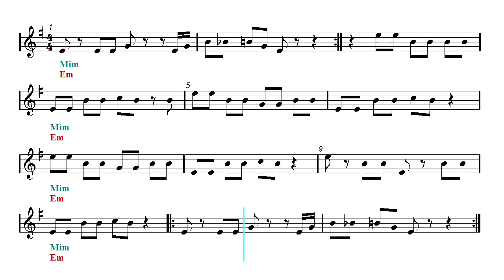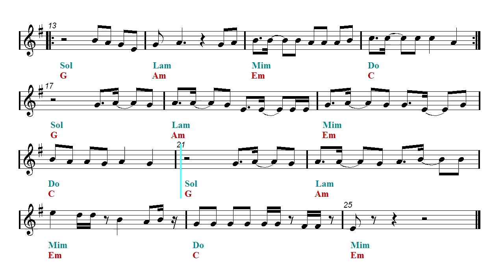Video Sheet Music - 뚜두뚜두 Ddu-Du Ddu-Du - BLACKPINK 블랙핑크 & BTS 방탄소년단 (Guitar chords)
Play Along - Acoustic guitar backing track - Organ, Ocarina, Ukulele, Flute, Violin, Guitar, Recorder, Harmonica, Mandolin and Melodica Sheet music.